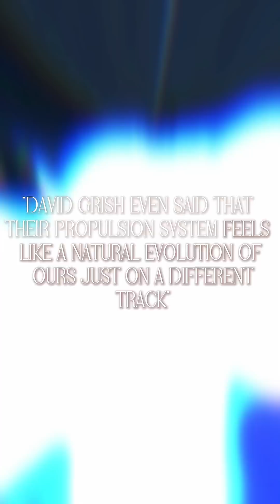Could Aliens Just Be Us From the Future?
Harvard researchers propose that UFOs might be time-traveling humans from the future. This theory suggests these alien visitors share traits we may evolve into, sparking curiosity about our place in the universe. Is this unexplained phenomena a glimpse into our future or just science fiction?